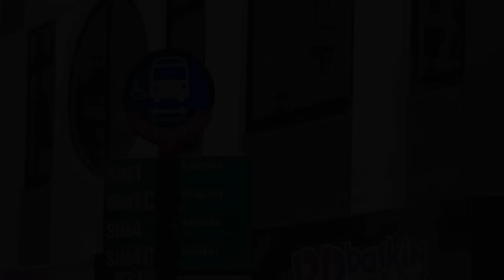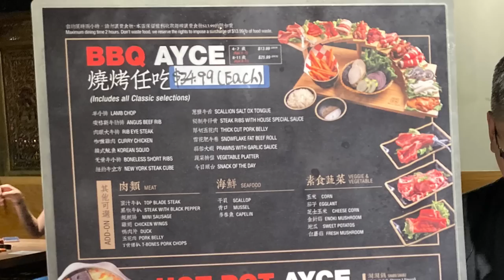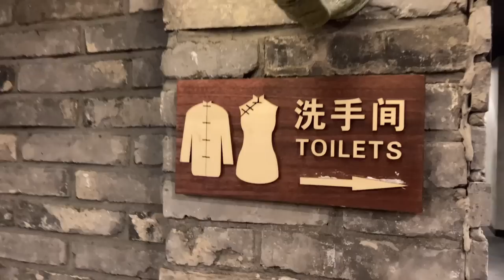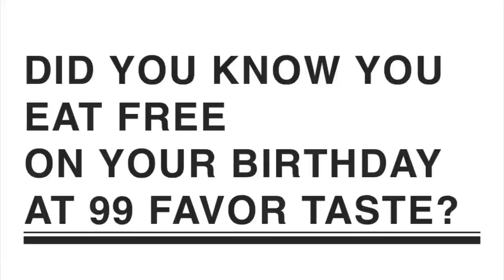99 Favor Taste (Chinese Hot Pot & BBQ) of Staten Island, where you eat FREE on your BIRTHDAY.